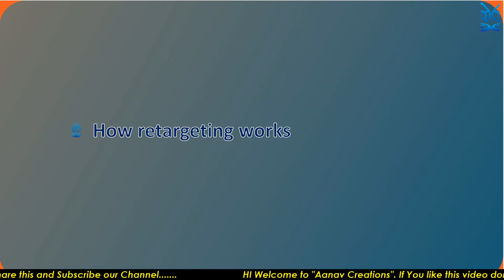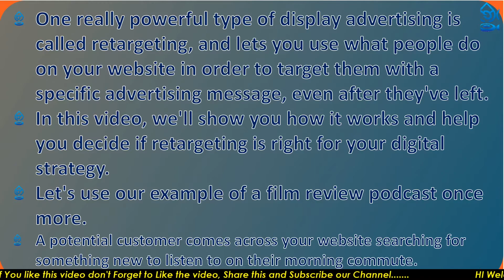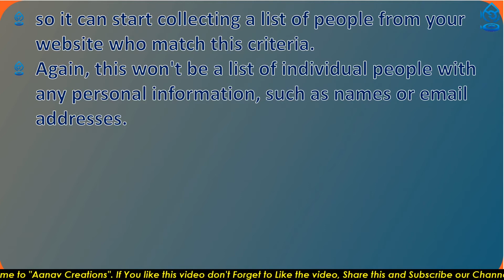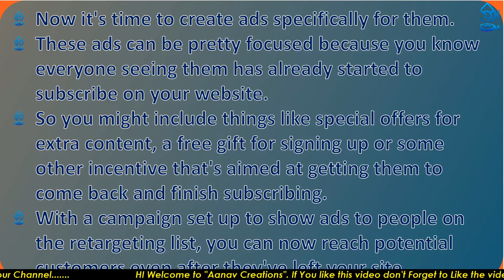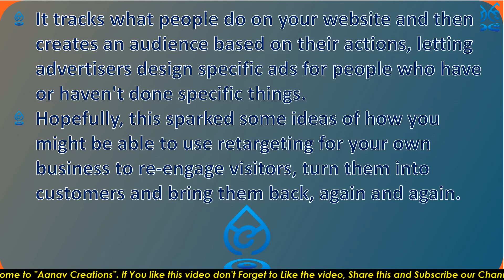How re-targeting works In digital Marketing | Class 76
With the help of this video you can easily learn the re targeting methods for Digital marketing To obtain Maximum Growth

HI I am Ankit Singla, Digital Mentor  for blogging startup digital marketing Online Digital Marketing. We will guide you learn digital marketing Complete Digital marketing Programs and Stategies. We are also Providing Computer Basics, Adobe Illustrator, premier pro, MS office Learning Classes, Stock Photography in Pure Hindi to understand all indians across the world. PLease comment us for any kind of queries.